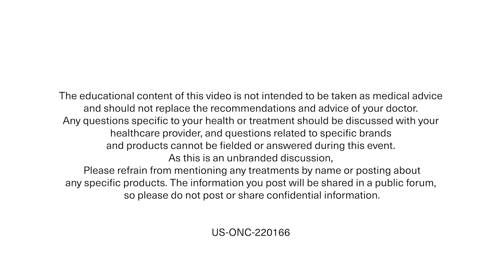Blood Cancer Explained Series: How New Research is Addressing Unmet Needs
In the third and final part of our video series, our partners from the Advanced Practitioner Society for Hematology and Oncology (APSHO) and the Leukemia and Lymphoma Society (LLS) return to discuss how cancer research and new treatments are addressing unmet needs for patients diagnosed with rare or difficult-to-treat blood cancers.